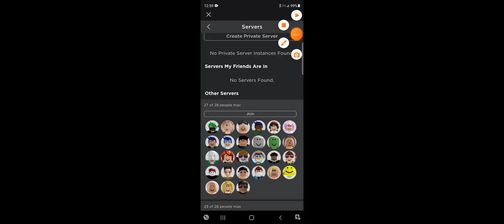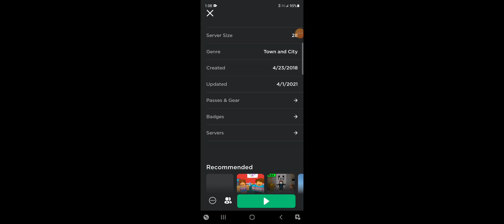being a baby moose and trolling in life in paradise